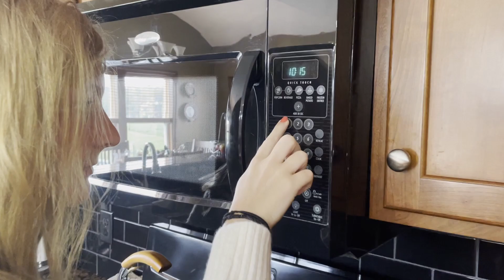WHSMB Water Video 2021